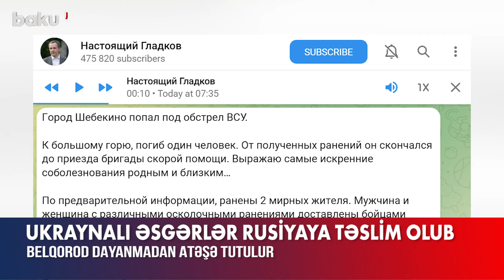Ukrayna hərbçiləri silahı yerə qoydu | Rusiyanın bu vilayəti isə...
Ukrayna Silahlı Qüvvələri Rusiyanın ərazilərini atəşə tutmaqda davam edir.
Avqustun 28-dən 29-na keçən gecə hərbçilər bir neçə dəfə Belqorod vilayətinin üç yaşayış məntəqəsinə hücum edib.
Şebekino şəhərinin PUA-larla atəşə tutulması nəticəsində 1 nəfər ölüb, 2 nəfər yaralanıb. Bu barədə qubernator Vyaçeslav Qladkov “Telegram” kanalında məlumat verib.
Bildirib ki, müxtəlif qəlpə yaraları olan kişi və qadın ağır vəziyyətdə xəstəxanaya çatdırılıb.
V.Qladkovun sözlərinə görə, Qrayvoronski rayonuna atılan PUA-ların nəticəsində bir neçə yaşayış evi və obyekt tamamilə yanıb.